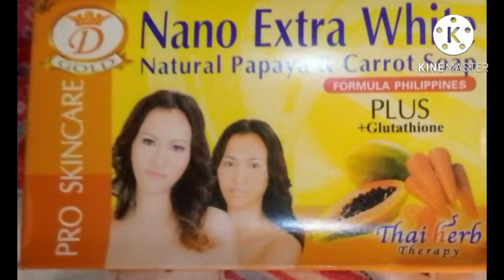SECOND TRIMESTER SCAN RESULTS:🤰I ALMOST LOST IT.😭 BIRTHDAY#mmabella secondtrimester.